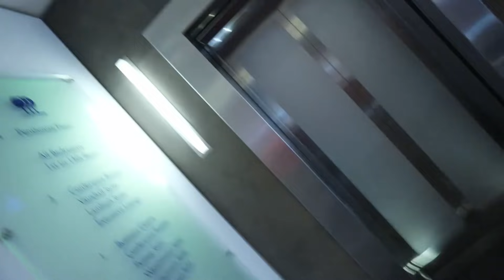GRACE SHARER SOLVED GAME MASTER TOP SECRET MYSTERY CLUES in WORLDS TALLEST SPY ESCAPE ROOM!!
SHARE THE LOVE!

In last vlog Stephen Sharer rode a super top secret spy boat all the way to London, UK to begin “SEARCHING FOR MISSING GRACE SHARER with GAME MASTER SPY GADGETS AND TOP SECRET MYSTERY CLUES!!” But when Stephen Sharer arrived he noticed a bunch of undercover spy agents all around the city of London. So Steven knew he has to do ay top secret and look for mystery clues as best he could without being tracked down by the Game Master or Project Z like Chad Wild Clay has been. While searching for his sister Grace Sharer, Stephen found a bunch of hidden riddles and even got a iPhone call from his sis who told Steven sher to meet on the other side of the bridge to find the next top secret game master clues. So Stephen began to search for missing grace sharer over the London bridge. By the time Steven got there, Grace Sharer was missing again and Steven ran out of time. So today, Stephen found his sis Grace Sharer at the top of the world spy escape room where Grace was wearing a top secret agent disguise to protect her identity and avoid being spied on like Vy Qwaint and Rebecca Zamolo Game Master have been in the past. With only a limited amount at this top of the world spy escape room, the Sharer Family only had a limited amount of time to talk, Grace Sharer and Stephen Sharer discussed Game Master Top Secret Clues but then their signaled got tracked and the Sharer Fam had to split up again. Could Grace Sharer be working with the GameMaster or could she be good?!

➡️ Watch my friend’s awesome videos:

Rebecca Zamolo: Finally Trapped the GAME MASTER in Real Life! (Spy Gadgets and Mystery Clues Found)

Chad Wild Clay CWC: CWC vs PROJECT Z in Real Life NINJA BATTLE ROYALE & Chase Searching for Abandoned Riddles

2961 A Hunter Mill Rd

Mailing Address:
Stephen Sharer Youtube #633
2961 A Hunter Mill Rd
Oakton, VA 22124